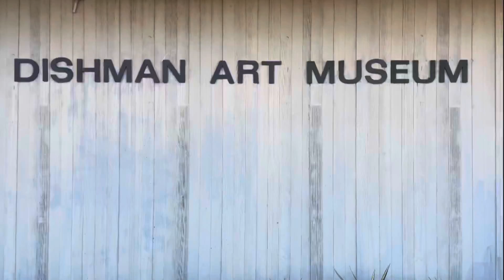Highlights EP36- Jesús Moroles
Join us in this episode as we take a look at the work by the late artist Jesus Moroles, including his two body of works on our very own Lamar University campus